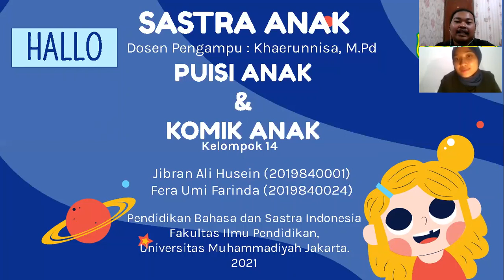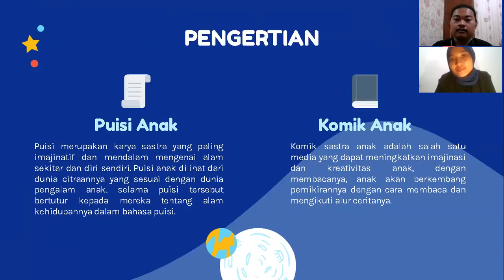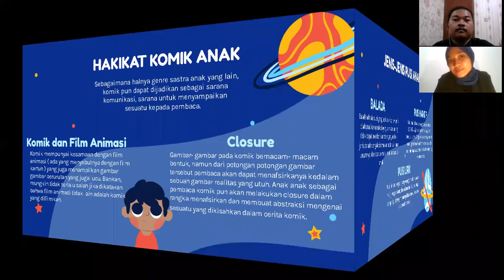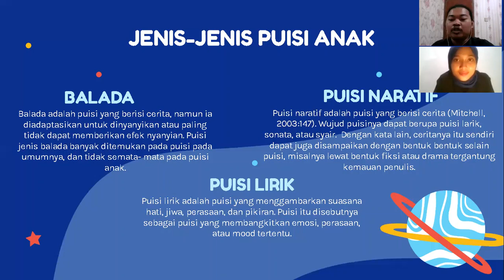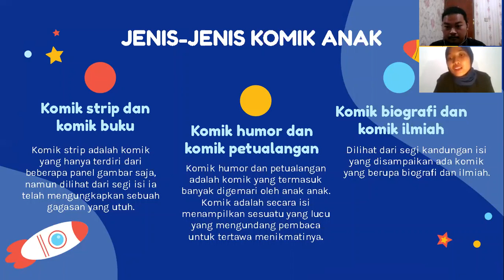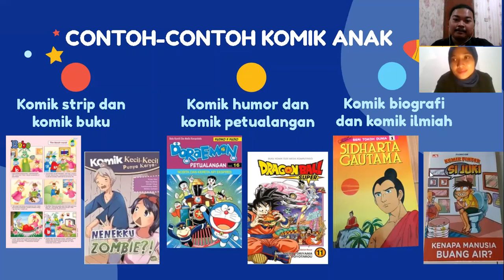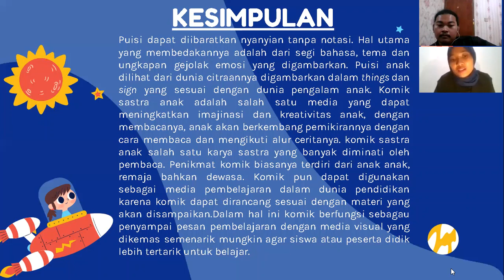PUISI ANAK & KOMIK ANAK (Kelompok 5)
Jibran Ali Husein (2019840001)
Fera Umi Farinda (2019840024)